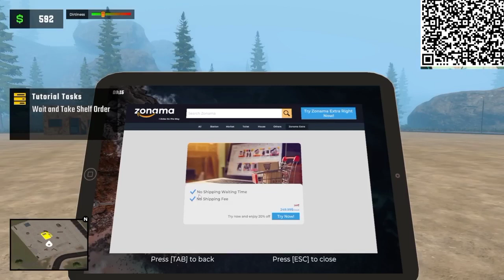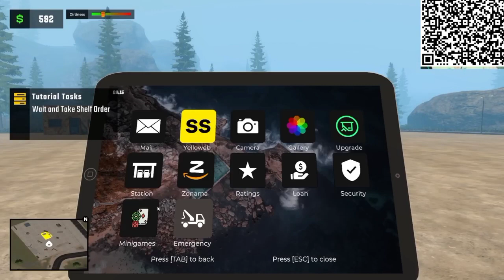I OPENED MY NEW PUMPING STATION ⛽ | #1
I OPENED MY NEW PUMPING STATION ⛽

Im Started a new business gameplay support me